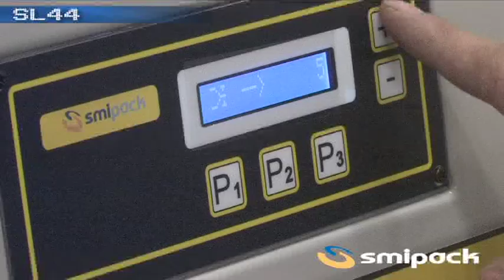SL44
Cloche SMIPACK SL44
Présentée par ECI Cholet